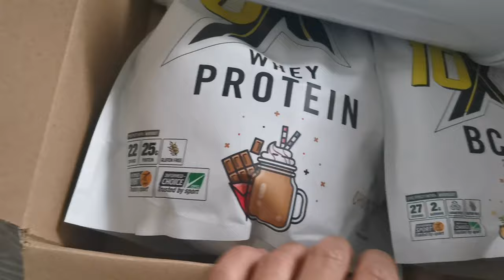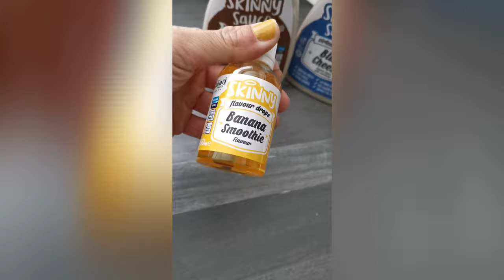5 weeks out - Prep Files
5 weeks out from my first ever bodybuilding competition.
I promised to show the highs and lows throughout and this week has been short of none.

For 10x Athletic discount use LC10X